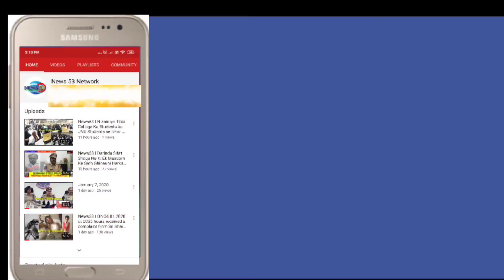News53| khudkhushi ka silsila jari. Waqiya hai phool bagh kay ek madersa anwar ul quran ka jah ek 1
Saher e hyderabad mai khudkhushi ka silsila jari.
Waqiya hai phool bagh kay ek madersa anwar ul quran ka jah ek 15 sala nujawaan nay shawar se latak kar phasni leli lakin marhoom kay ghar walou ka khena hai kay un ka ladka ise nhi karsakta ya baat kuch aur hai police is ki tahqiqat kary chandrayngutta police nay is mamlay mai ek case darj kartay howa tahqiqat ka qyyqaz kardiya